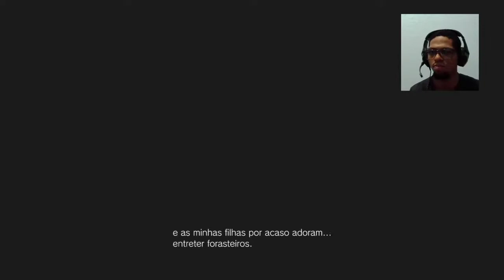RE VILLAGE #2 QUE OS JOGOS COMECEM !